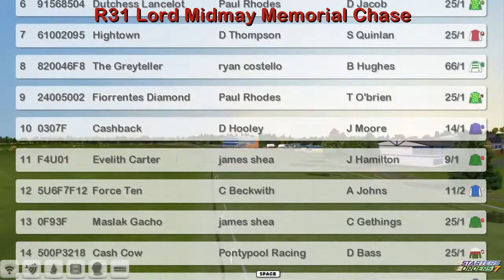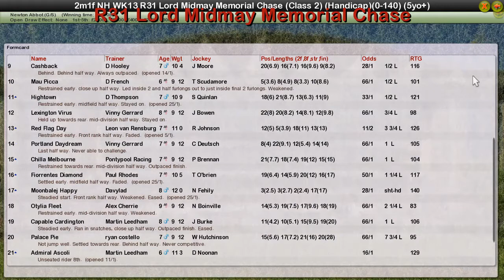NH WK13 R31 Lord Midmay Memorial Chase